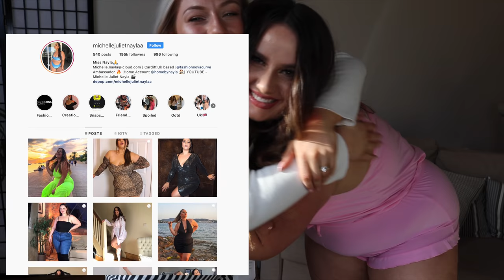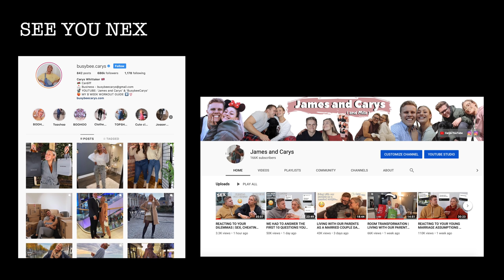BUYING CLOTHES THAT SUIT MY BODY SHAPE + TRY ON HAUL OF WHAT I BOUGHT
Hello guys!!! I hope you enjoy todays videooo, a little shopping vlog/try on haul of what I got! Thanks for being the best community and sharing so much love and positivity always, I love you all so much xxxx